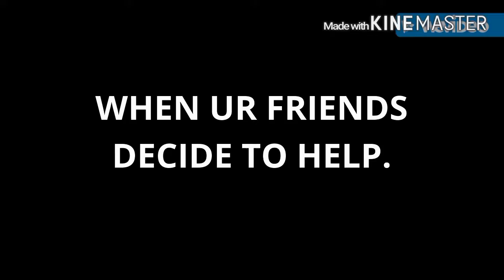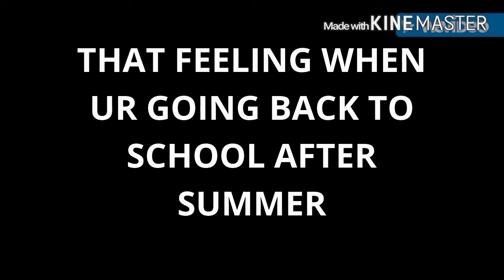THE FUNNIEST AND MOST RELATABLE VIDEO GAME MASHUP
This is not a funny moments compilation. These are those things that we feel like in our life and expressed by our favourite video games. Those not so pleasant and those real pleasant moments.
Peace out.